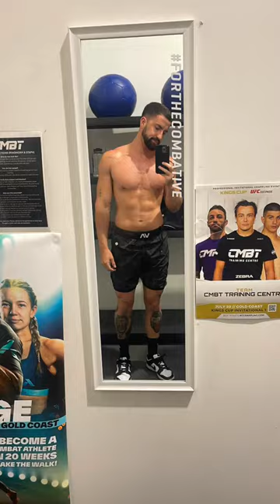I PASS OUT AT TRAINING - DAILY VLOG 1/30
Daily vlog 1/30. YouTube the actions performed in this video are done by trained professionals and are not meant to be done at home .